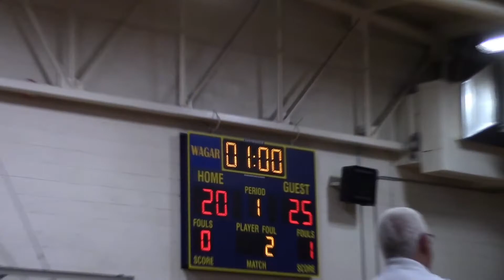9/14/17 7th Grade Jefferson at Wagar Set 2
Jefferson 25-20